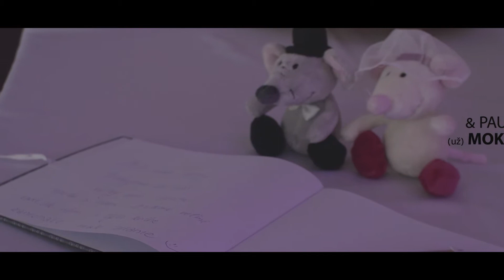Timotej a Paula - Mokrá svadba (zostrih)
Zostrih a svadobnú hostinu natočil: Michal Koliba
Svadobný obrad natočilo: SOFTSTUDIO.sk
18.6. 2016